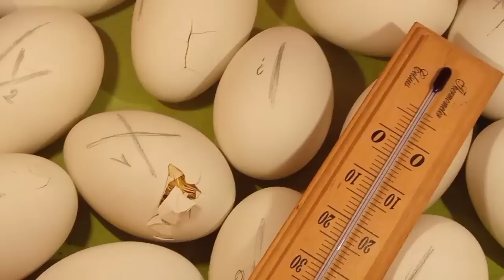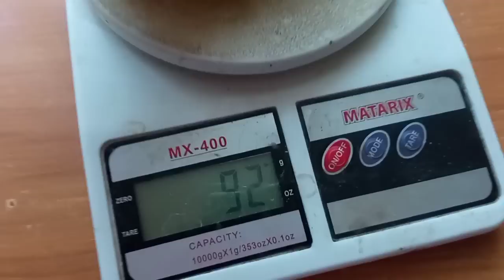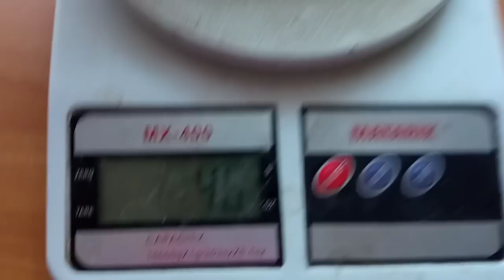Дождалась! Гусята начали лупиться🤩но Мамуты ли это?